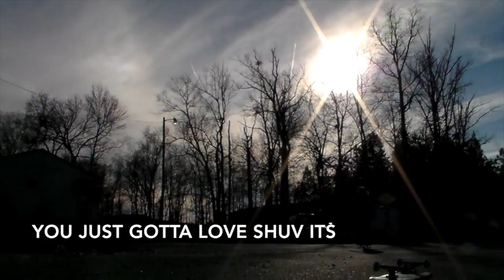Monthly Recap - October 2015